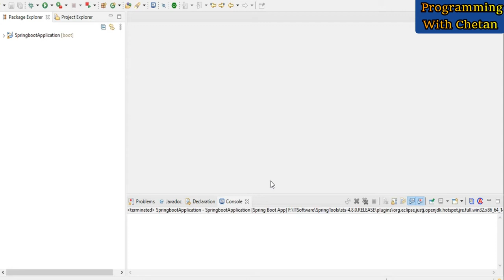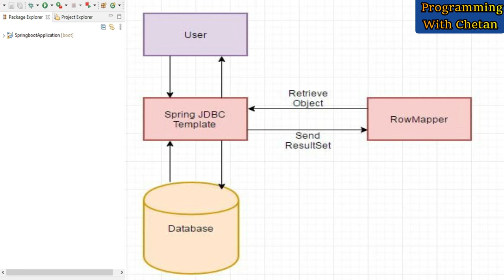Spring Boot & Spring REST Application Development | Introduction (Part -1)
By watching this tutorial series you can learn to develop Spring boot applications, Rest API development using spring boot and spring mvc enterprise application development.

# Spring Boot Application Development
# REST API Development Using Spring Boot
# GET API Development in Spring Boot
# POST API Development in Spring Boot
# PUT API Development in Spring Boot
# DELETE API Development in Spring Boot
# How to develop Spring boot application
# How to develop Rest API in Spring Boot
# Spring Tool Suite for Spring Boot Application Development
# Spring MVC Enterprise Application Development
# Postman to test REST API
# Spring Framework tutorial for beginners with examples
# Spring Framework Programming
# Spring Framework Tutorial
# Spring Framework interview questions and answers
# Spring Framework tutorial for professionals
# Spring Framework Online Training
# Programming with Chetan
# Spring Framework Programming
# Spring Framework Complete Tutorial
# Spring Framework Programming Step by Step
# Spring Framework Training
# Spring Boot Tutorials
# Java Tutorials

Feel free to provide your valuable suggestions.